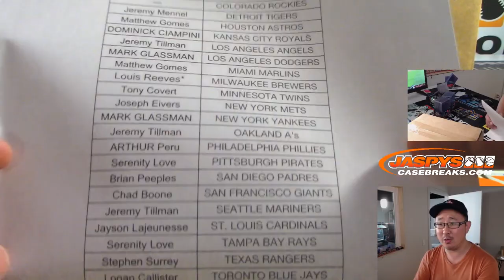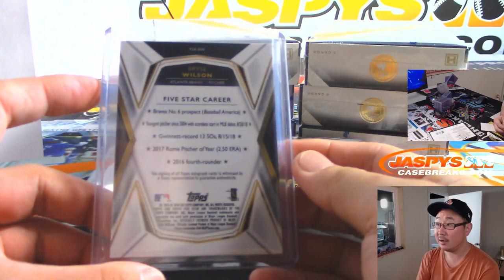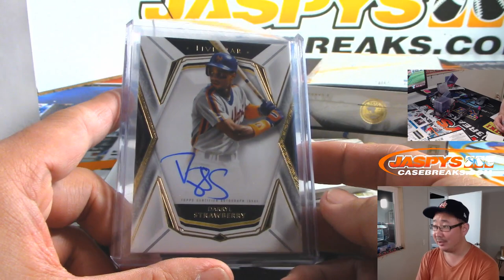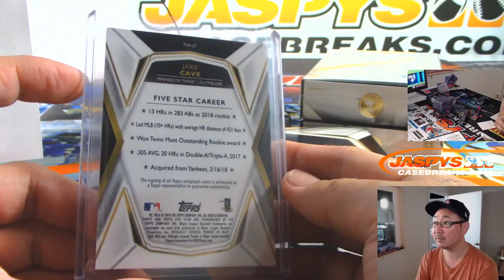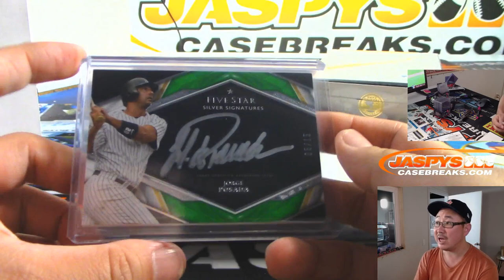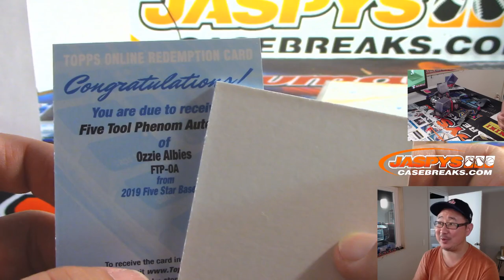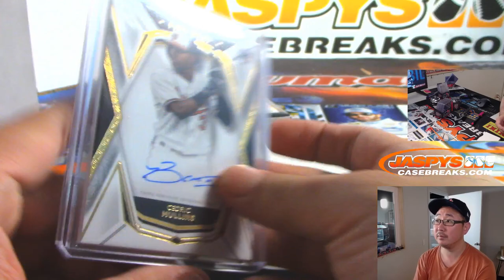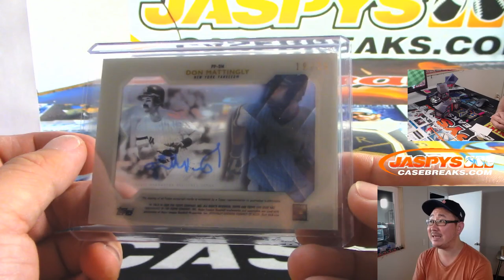W, 08/28/19 || 8Box PYT #3 || 2019 Topps FIVE STAR Baseball (MLB)